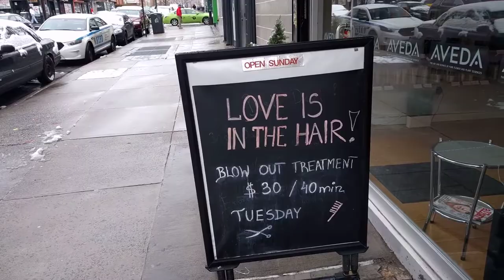Greenpoint Brooklyn: Going To See The Ladies